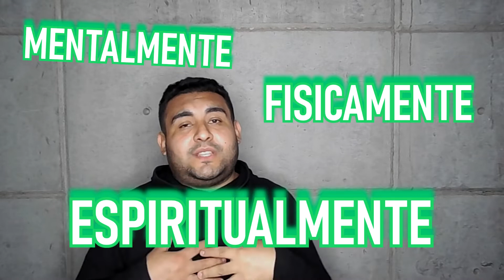LA UNIVERSIDAD | TATA VLOGS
Hola Amigos nos encontramos de vuelta lo prometido es deuda.
Espero disfruten mucho este video, lo hice con mucho cariño.

DEDICADO A TODOS MIS ALUMNOS Y AMIGOS QUE ENTRARAN A LA UNIVERSIDAD.

GRACIAS POR VERLO NOS VEMOS LAS SIGUIENTE SEMANA.